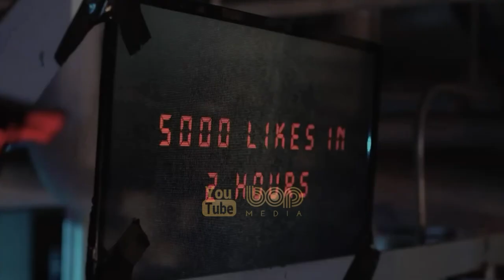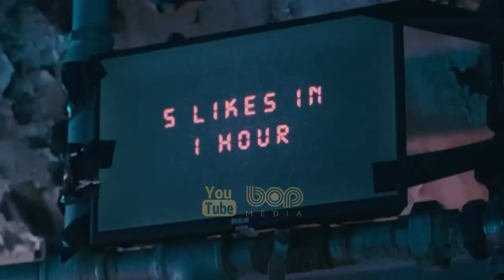فیلم سینمایی مرد شمالی دوبله فارسی ۲۰۲۲ با بازی نیکول کیدمن و الکساندر اسکاشگورد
|  فیلم سینمایی مرد شمالی دوبله فارسی ۲۰۲۲  |

این فیلم به یک حماسه انتقام جویی وایکینگی توصیف شده که اتفاقات آن در ایسلند اواخر قرن دهم جریان دارد می‌پردازد. ماجرای این فیلم درباره شاهزاده نوردیک آملت است که پس از قتل پدرش به دنبال انتقام است. مرد شمالی  یک فیلم سینمایی در ژانر درام تاریخی به کارگردانی رابرت اگرز و با بازی الکساندر اسکاشگورد در نقش شاهزاده نوردیک آملت و نیکول کیدمن در نقش ملکه گودرون است

  تاریخ انتشار ۲۵ اردیبهشت ۱۴۰۱

00:00 bop Media
00:16 The Northman
04:28 New movie trailer
04:36  Resident Evil
05:22  DE-INFLUENCER
06:43  Bodies bodies bodies
08:09  SHARK BAIT
10:14  more videos